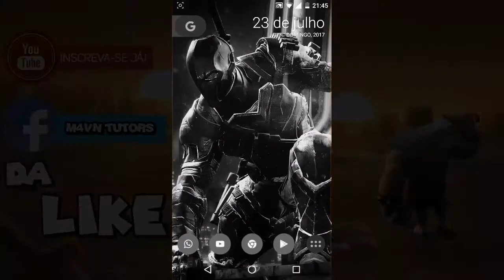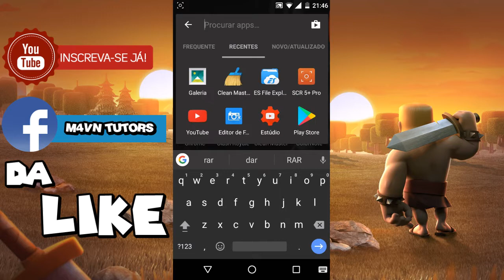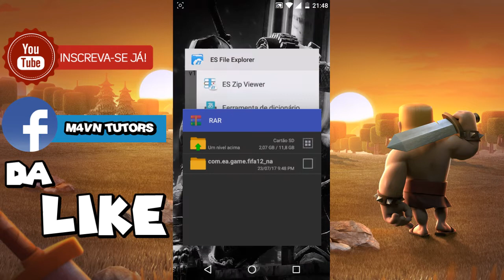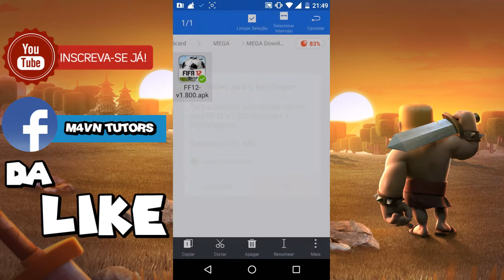M4VN TUTORIAIS : Como Baixar FIFA 12 no Android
Download✌

Canais parceiros✌